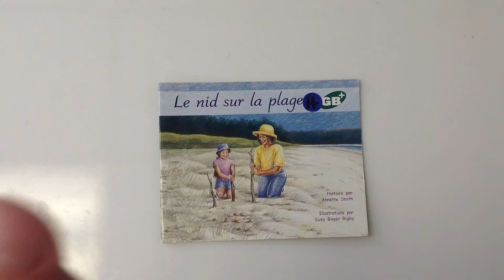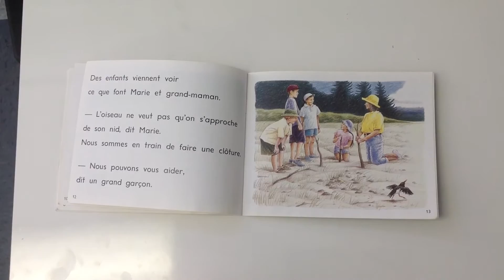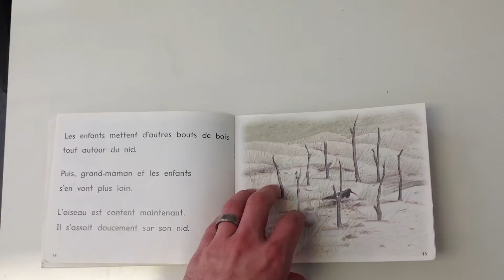Level H - Le nid sur la plage